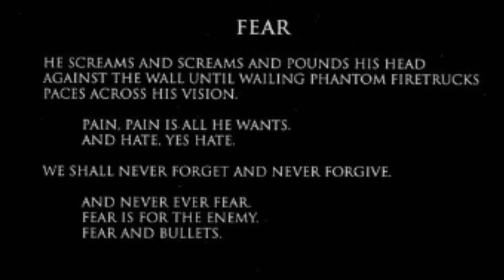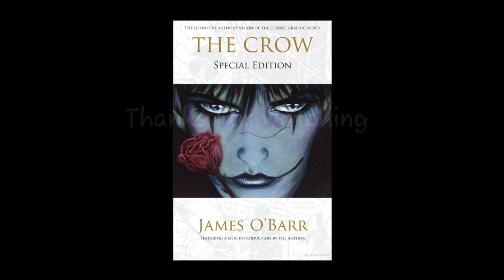The Crow - Short Motion Comic Fan Edited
This is just a sample of the Crow comic book, Sample Screenshots took from Google Book, music from Slenderman and Twistedmetal Black, I do not own the rights to the crow comic book, this is a fan made video use for entertainment only.